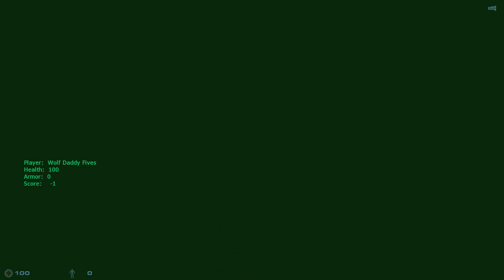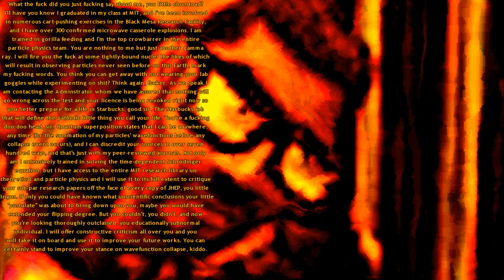Unsurviving Half-Life: Completely, Entirely Foreseen Consequences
I'm afraid we'll be deviating from standard upload procedures today, TamiyaFriends.
Yes, but with good reason. This is a rare opportunity for us. This video is the most desperate for AdSense revenue we've seen yet.
And potentially, the least dank!
Now, now, if you follow standard TamiyaTime procedures, the video will be fine.
I don't know how you can say that. Although I will admit that the possibility of a downvote cascade is extremely unlikely, I-
The Morons don't need to hear all this. They're shitely-trained concessionals.

With many thanks to the supporters who never thought that they would see a resonance cascade, let alone... see one:
- Strategia in Ultima
- Crazed
- Rampy470
- LUCadaMEX
- Howard
- WLight
- NeoChomik
- Caspus
- Cedarteal
- Webbster
- "Icebelly" W.
- Nicholas
- Fixx
- GothicDecay
- Yoshi-K
- Stickmanslasher, and
- Axel!

And to anyone who wants a wallpaper of a smokey boi holding an electric crowbar, go nuts